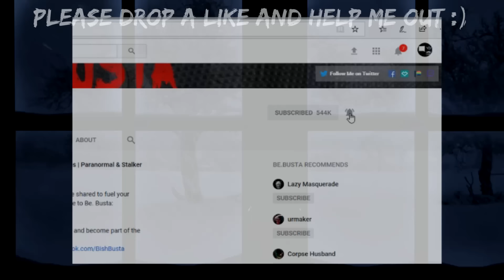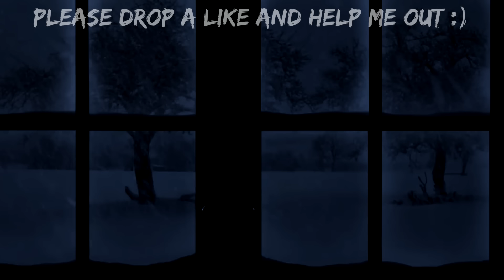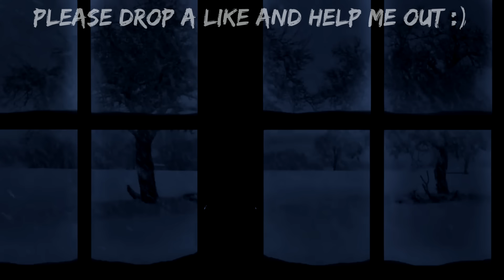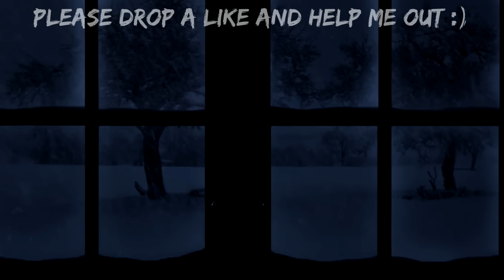Scary Stories For A Disturbing, Lonely And Dark Night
Membership: Just click "join" below any of my videos and follow the prompts. Thank you for your support!

Be.